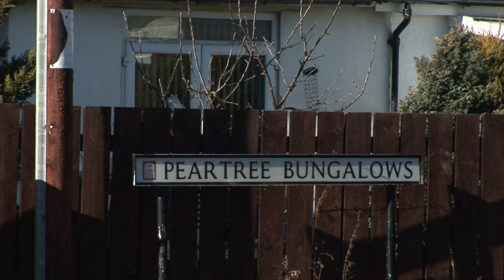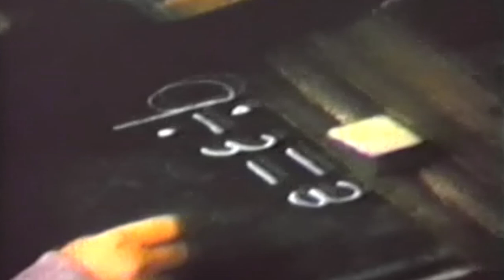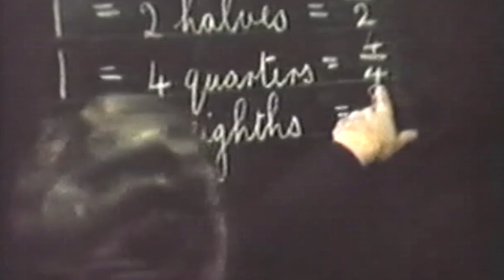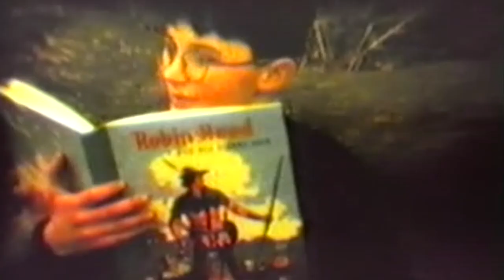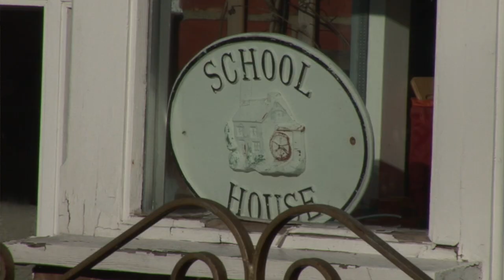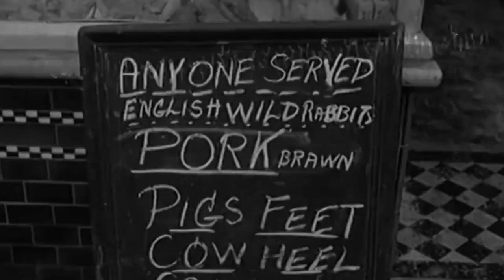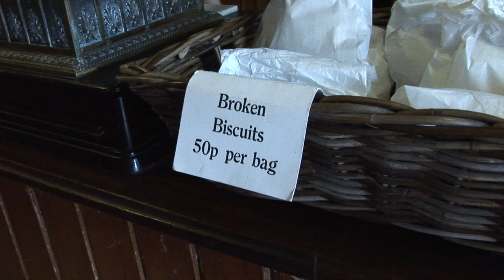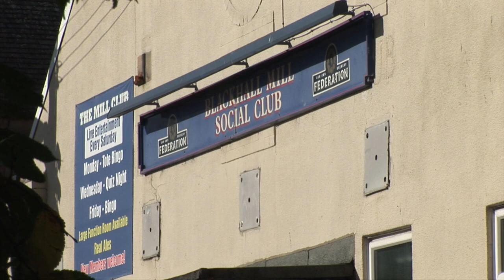GeoStories: Blackhall Mill Remembered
Organisations that have supported groups to do a GeoStories project have told us how much it has helped the participants gain digital skills while learning about their heritage and meeting new people of all ages. Participants tell us how much fun they had and how they enjoyed developing new skills.